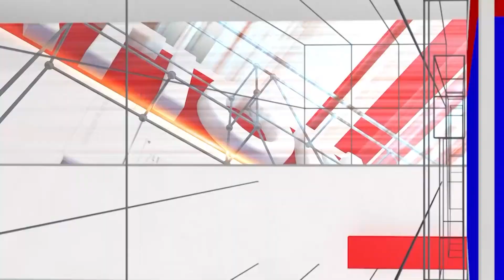Chikkodi News: ಗೌರಿ ಗಣೇಶ ಹಬ್ಬದ ಹಿನ್ನೆಲೆ ಪೊಲೀಸ್‌ರಿಂದ ರೂಟ್ ಮಾರ್ಚ್ | Gowri Ganesha | National TV